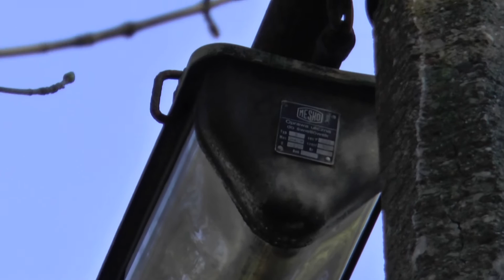Zaniedbane oprawy świetlówkowe 10J